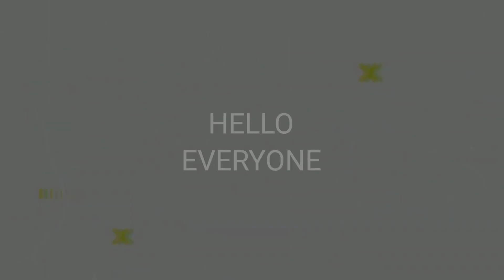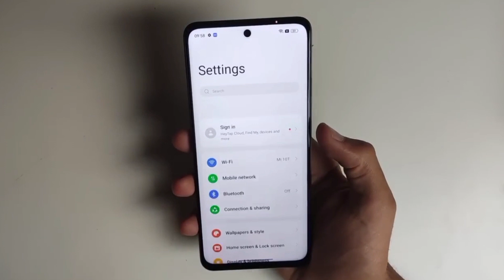20 FPS TO 60 FPS MY MOBILE JOURNEY ON YOUTUBE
20 FPS TO 60 FPS MY MOBILE JOURNEY ON YOUTUBE

follow now

YouTube video srech

Realme c55
realme c55 camera test
realme c55 dynamic island